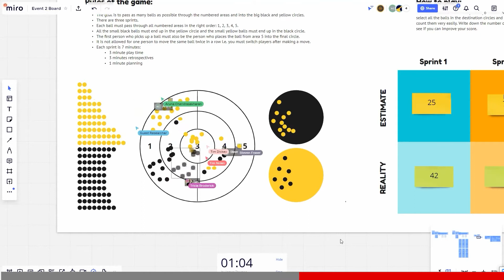Trailer - Game of Circles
This is the Game of Circles and was created as a digital replacement for the ballpoint game by Molood Ceccarelli. This game is a great example to show the use of sprints, planning sessions, retroes, and more. This has been the best game we have covered so far. It is so versatile in what it can cover as well as its ability to cover scaling issues. The directions can be found below in the description. I could not have accomplished this without the great people in this video. Please see their LinkedIn Profiles below.

👤👤👤  Gamers  👤👤👤
- Steve Fraser -